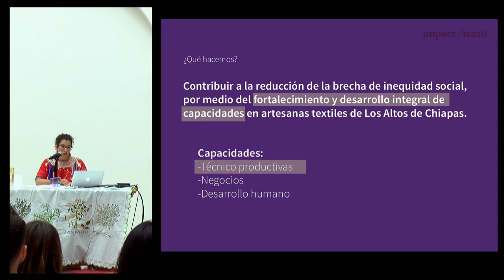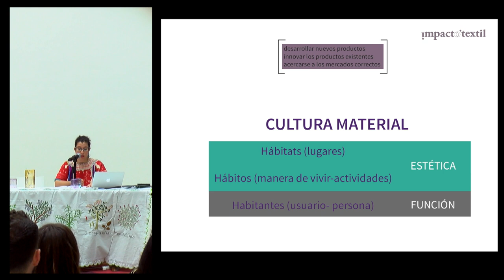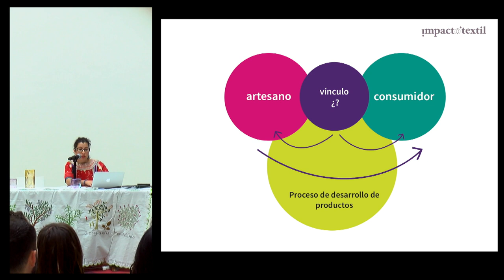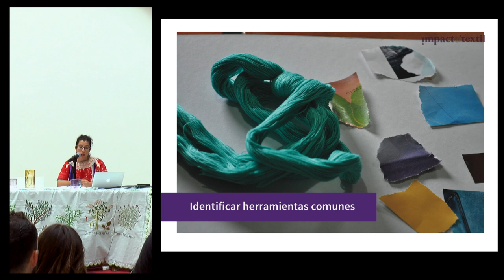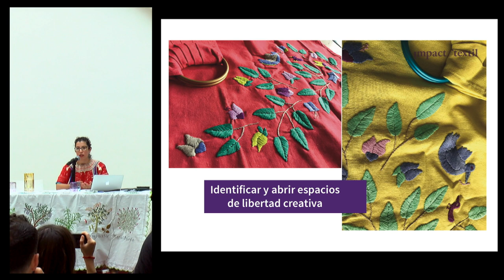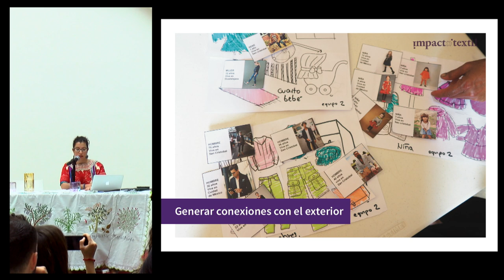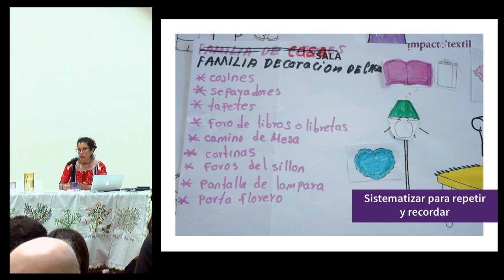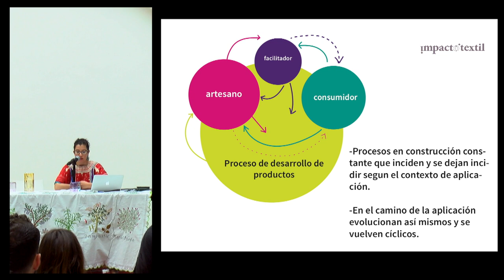Conferencia: "El desarrollo de productos como herramienta de articulación social"-Alejandra Villegas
"El desarrollo de productos como herramienta de articulación social"

Conferencia presentada por Alejandra Villegas Martínez en el marco del 2º encuentro de Textiles Mesoamericanos (TEXTIM II) en el Centro Cultural San Pablo dedicado a la memoria de la maestra tejedora Justina Oviedo Rangel, originaria de San Mateo del Mar, Oaxaca.